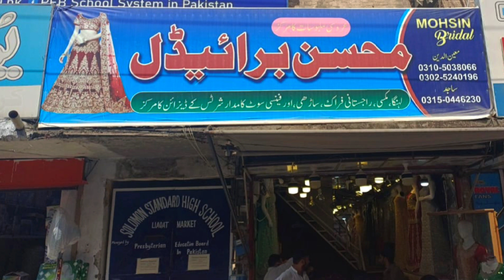Latest Branded bridal lehnga design collection in cheap price/wedding dress wholesale market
لسلام علیکم ورحمتہ اللہ وبرکاتہ

Welcome back to my channel, my dear viewers Today I have come up with a great vlog for you guys And I hope you will love the video and if you like it, you have to quickly like, comment, subscribe and must share with friends and family and give me your precious feedback.
Today's vlog is about latest branded bridal lehnga design and collection and much more

Thank you for your continued love and support so far and please continue to love and support me in the same way once again thanks for watching my video, take good care of yourself and remember me in your prayers Jazak Allah Khair 🥰

Lehenga Wholesale Market in pakistan
Fancy Lehnga
Bridal Lehenga Design
Bridal Lehenga & Maxi
Wadding Dresses With Price
Raja Bazar Rawalpindi bridal lehenga
bridal lehenga and maxi rawalpindi shop
bridal lehenga
Wholesale bridal wedding dresses
Bridal dresses
Raja Bazar
Bridal maxi dress
business ideas
Bridal Lehenga Choli Design
bridal dresses for rent
bara market, maxi design
madina market
Ladies dresses
Moti Bazar